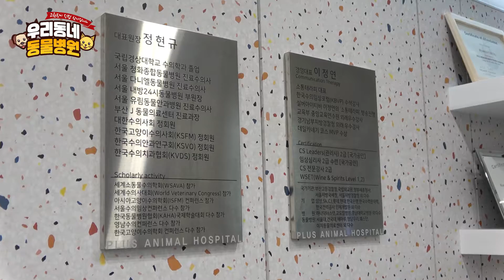이 동물병원이 잘되는 이유는 이 영상을 보면 알게됩니다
해운대플러스동물병원의 이정연 대표님, 정현규 원장님 촬영에 협조해주셔서 감사드립니다!♡